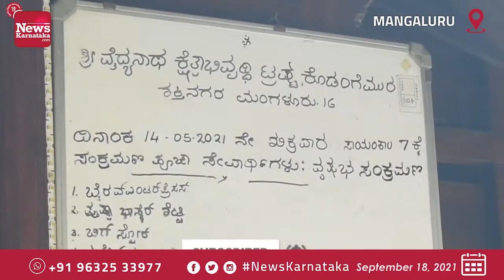ರಾಜ್ಯದ ಅಕ್ರಮ ಧಾರ್ಮಿಕ ಕೇಂದ್ರಗಳ ತೆರವು ಹಿನ್ನೆಲೆ ವೈದ್ಯನಾಥ ದೇವಾಲಯಕ್ಕೆ ಹಿಂದೂ ಮಹಾ ಸಭಾ ಕಾರ್ಯಕರ್ತರು ಭೇಟಿ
ಮಂಗಳೂರು: ರಾಜ್ಯದ ಅಕ್ರಮ ಧಾರ್ಮಿಕ ಕೇಂದ್ರಗಳ ತೆರವು ಹಿನ್ನೆಲೆ ದ.ಕ ಜಿಲ್ಲೆಯಲ್ಲಿ ಅಕ್ರಮ ಧಾರ್ಮಿಕ ಕೇಂದ್ರ ಗಳನ್ನು ಅಧಿಕಾರಿಗಳು ಪಟ್ಟಿ ಮಾಡಿದ್ದು ನಗರದ ಶಕ್ತನಗರದ ವೈದ್ಯನಾಥ ದೇವಾಲಯ ಇದ್ದು ವೈದ್ಯನಾಥ ದೇವಾಲಯಕ್ಕೆ ಹಿಂದೂ ಮಹಾ ಸಭಾ ಕಾರ್ಯಕರ್ತರು ಭೇಟಿ ನೀಡಿದ್ದಾರೆ...ಈ ವೇಳೆ ಮಾತನಾಡಿ ಹಿಂದೂ ಮಹಾ ಸಭಾದ ಪ್ರಧಾನ ಕಾರ್ಯದರ್ಶಿ ನವೀನ್ ಕುಮಾರ್ ಸುರತ್ಕಲ್ ಈ ಭಾಗದ ಶಾಸಕರು ಸಚಿವರು ಹಿಂದೂ ರಕ್ಷಣೆಯ ಹೆಸರಲ್ಲಿ ಅಧಿಕಾರಕ್ಕೆ ಬಂದಿದ್ದಾರೆ ಆದ್ರೆ ಇದೀಗಾ ಇವ್ರು  ಹಿಂದೂ ದೇವಾಲಯಗಳು ಧ್ವಂಸ ಆಗ್ತಾ ಇದ್ರು ಒಂದು ಮಾತು ಎತ್ತದಿರುವುದು ವಿಪರ್ಯಾಸ ಇವ್ರು ಯಾರೊದೋ ಭಯದಿಂದ ಅಧಿಕಾರಿದಲ್ಲಿದ್ದಾರೆ ಈ ಬಗ್ಗೆ ಮುಂದಿನ ದಿನಗಳಲ್ಲಿ ಧ್ವನಿ ಎತ್ತದಿದ್ದರೆ ಹಿಂದೂ ಮಹಾಸಭಾ ರಸ್ತೆಗಿಳಿಯಳಿದೆ ಎಂದವರು ಹೇಳಿದರು.  ಈ ವೇಳೆ ಹಿಂದೂ ಮಹಾ ಸಭಾದ ರಾಜ್ಯ ಅಧ್ಯಕ್ಷ  ಡಾ. ಎಲ್ ಕೆ ಸುವರ್ಣ, ಜಿಲ್ಲಾ ಸಂಘಟನಾ ಕಾರ್ಯದರ್ಶಿ ಶಿವಪ್ರಸಾದ್, ಜಿಲ್ಲಾ ಪ್ರಧಾನ ಕಾರ್ಯದರ್ಶಿ ಪ್ರವೀಣ್ ಚಂದ್ರ ರಾವ್, ಜಿಲ್ಲಾ ಉಪಾಧ್ಯಕ್ಷ ಜಗದೀಶ್ ಪಂಪ್ವೆಲ್ ಮತ್ತಿತರರು ಉಪಸ್ಥಿತರಿದ್ದರು...